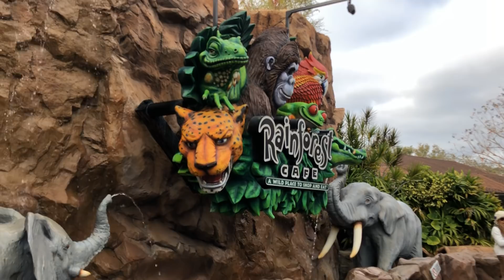Disney Springs Marketplace | Relaxing Stroll | Walt Disney World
Today, we're taking you on a Relaxing Stroll around the Disney Springs Marketplace in the Walt Disney World Resort.  This Relaxing Stroll was filmed on Saturday, January 13, 2018.  It was a bit of an overcast day, but still a really nice day for a Relaxing Stroll at Disney Springs.

How to support ResortTV1:
During Live Streams - Click the Dollar sign by the Chat Box. (Not available on iPhone, iPad or Smart TV's).

Send us some mail at:
ResortTV1